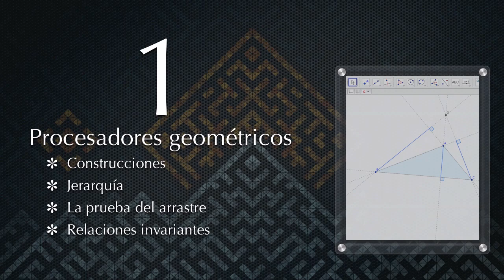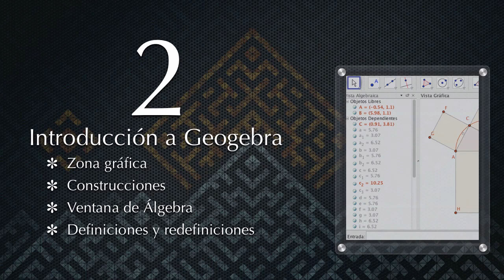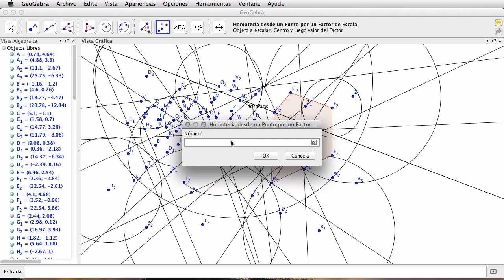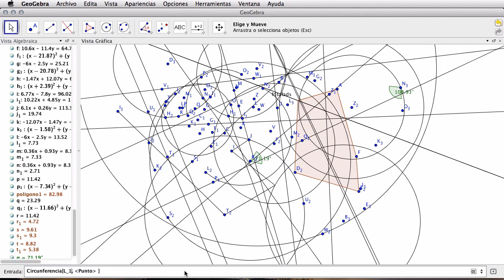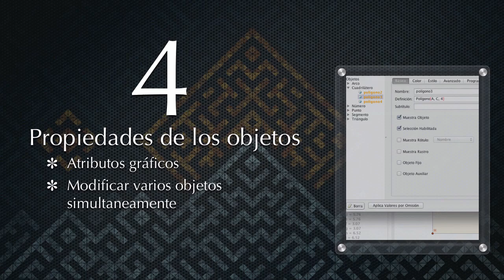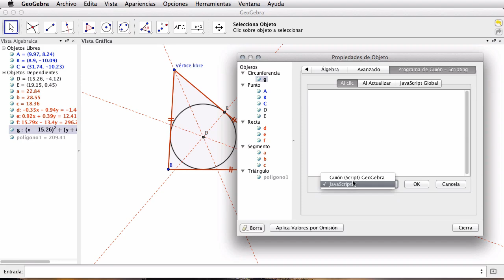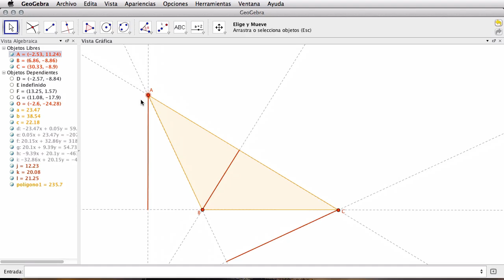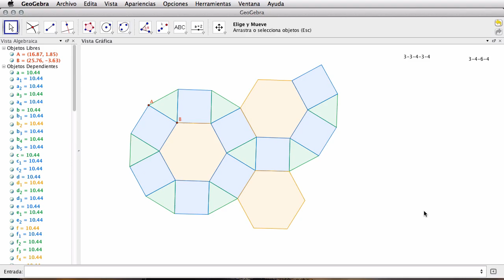Capítulo 1: Introducción a Geogebra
Capítulo 1 del ScreenCast de GeometriaDinamica.cl, que aborda una visión general de Geogebra.

Temario:

00:52 Introducción a los Procesadores geométricos
09:43 Introducción a Geogebra
09:43 Construcciones y zona gráfica
20:11 Ventana de Álgebra
26:20 Entrada de comandos y construcciones
26:20 Fórmulas simples
31:20 Fórmulas anidadas
37:11 Propiedades (gráficas) de los objetos
46:45 Ejercicios prácticos
46:45 Alturas en un triángulo
55:59 Teselación semiregular